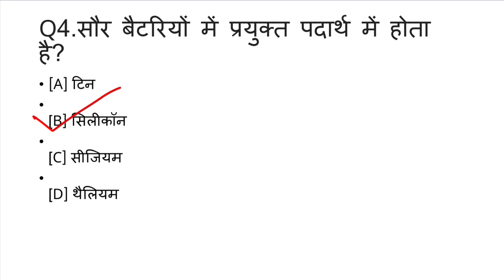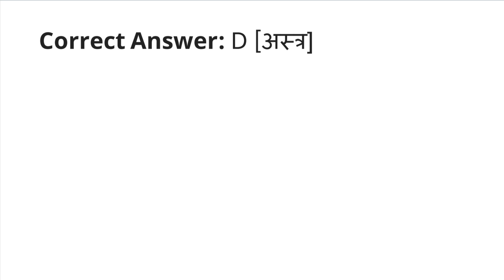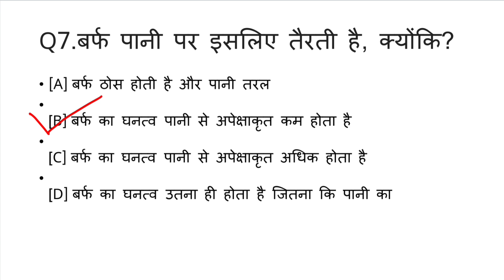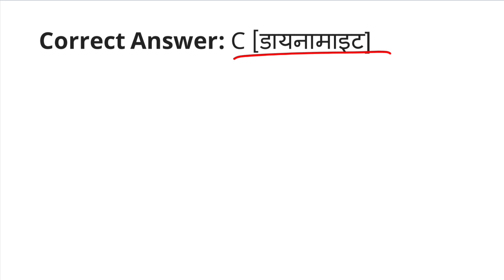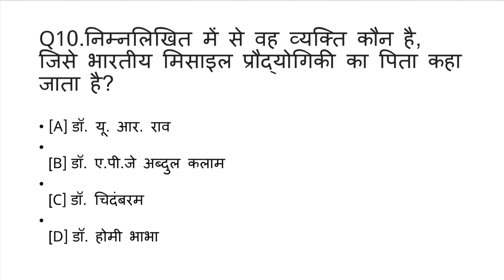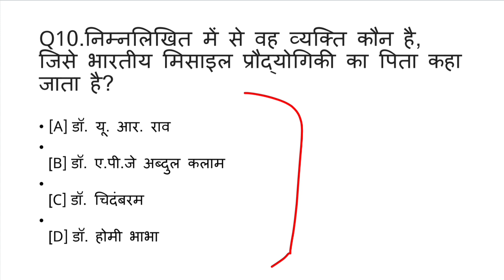gk for job||PHYSICS MCQ|general science|gk most important questions answers in hindi|all exams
TOPIC- GK PHYSICS ||भौतिक विज्ञान

THIS VIDEO TAKEN FROM VARIOUS SOURCE-👇👇

GK
GK HINDI
GK QUIZZES
GKMCQ
GKQUESTION
GK WORLD
GENERAL KNOWLEDGE
VARIOUS WEBSITES
WIKIPEDIA
INDIA GK
SAMANYA GYAN
gk and job
gk exam
world gk
most common knowledge
best gk
top gk
interesting gk

gk BIOLOGY
gk computer
gk history
gk geography
gk economy
gk polity
gk world awareness
current affairs